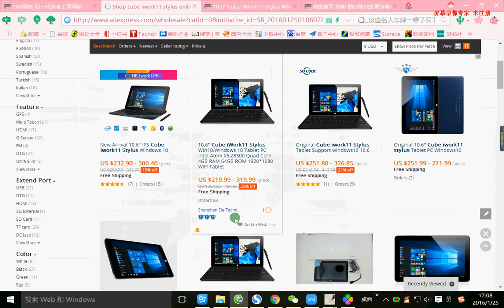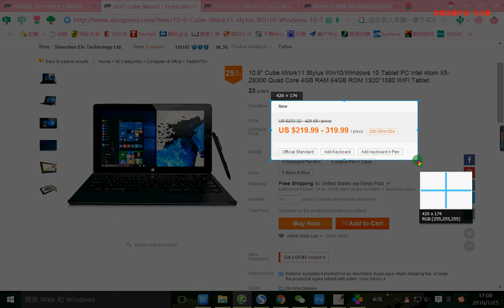cube iwork11 stylus sale activity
the best stylus tablet ever of cube,the iwork11 stylus